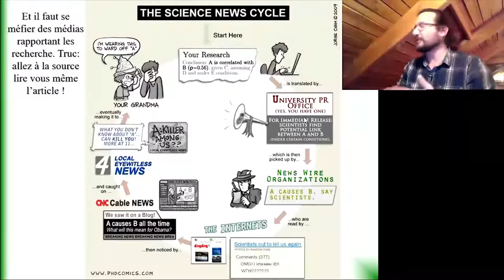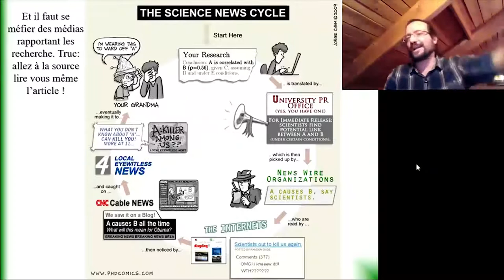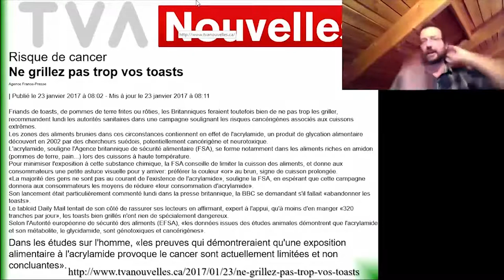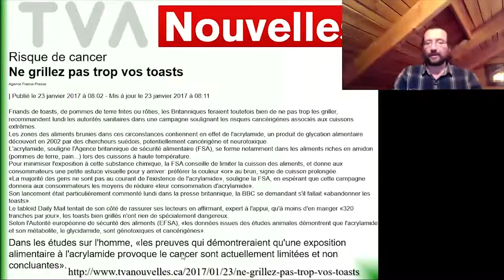Chimie générale 9.4 Problèmes avec la science - Média et diffusion de la science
Automne 2020